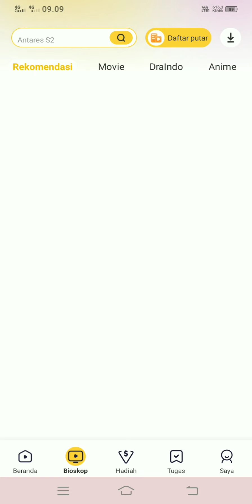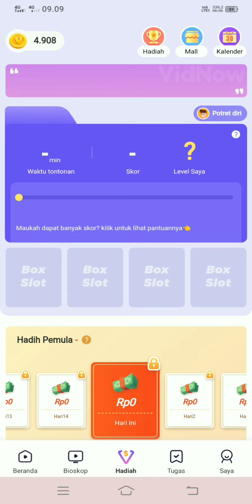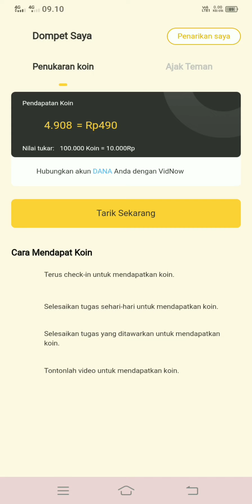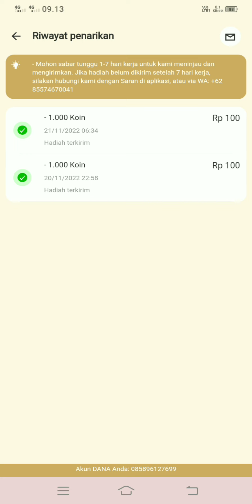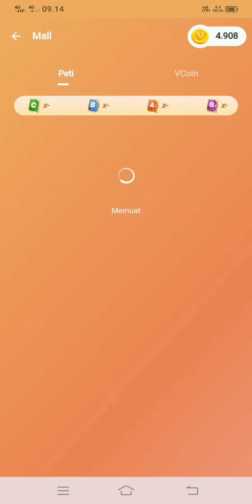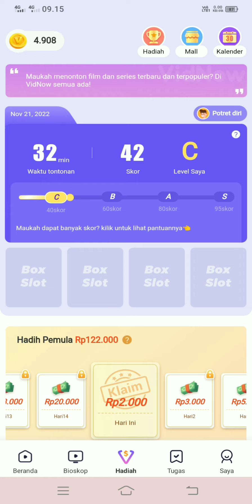CEPAAT BANGET!😲 Aplikasi Penghasil Saldo Dana 2022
❤Nonton youtube untuk dapat uang❤

💰Tukar Coin2500.000 ke DANA setiap hari, penarikan cepat ke akun!
😎Anda mungkin adalah orang kaya berikutnya!

👍Saya rekomendasi aplikasi yang hebat untuk dapat uang, tonton & download series dan film yang gratis!🎉

Juga ada banyak aktitas komunitas yang kaya untuk dapat uang💵, dan menemukan teman baru👨👩.

📅Hadiah checkin yang besar, aktivitas lotere yang uang tinggi🤩, dan task hadiah tinggi lainnya sedang tunggu Anda!

📽📽Drama Korea/Drama Indonesia/Anime/Film yang terbaru dan populer, SEMUA ADA & GRATIS! Hush, masih punya topik dewasa mengnunggu Anda temukan.🥵

📌 Link Aplikasi 👇
🔥Ayo Unduh & Bergabung kami!🔥

Catatan:
 Usaha tidak akan pernah menghianati hasil
Selagi kita mau disitu kesuksesan akan datang🎉